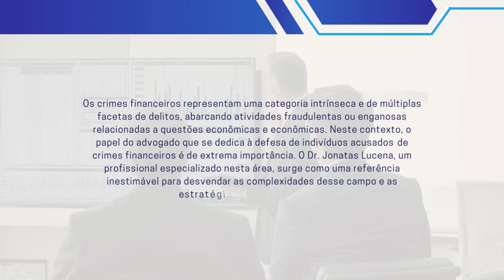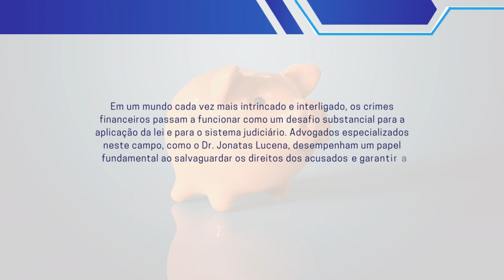Explorando o papel do advogado em crimes financeiros: uma análise com o Dr Jonatas Lucena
Os crimes financeiros representam uma categoria intrínseca e de múltiplas facetas de delitos, abarcando atividades fraudulentas ou enganosas relacionadas a questões econômicas e econômicas. Neste contexto, o papel do advogado que se dedica à defesa de indivíduos acusados ​​de crimes financeiros é de extrema importância.

O Dr. Jonatas Lucena, um profissional especializado nesta área, surge como uma referência inestimável para desvendar as complexidades desse campo e as estratégias jurídicas envolvidas.